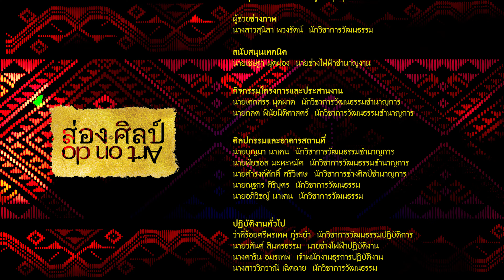หออัครศิลปิน | EP.29 | ฟ้อนสาวไหม ชาย - หญิง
วิดีทัศน์ส่องศิลป์
การแสดงนาฏศิลป์พื้นบ้านภาคเหนือ ฟ้อนสาวไหม ชาย - หญิง
นิสิตมหาวิทยาลัยพะเยา